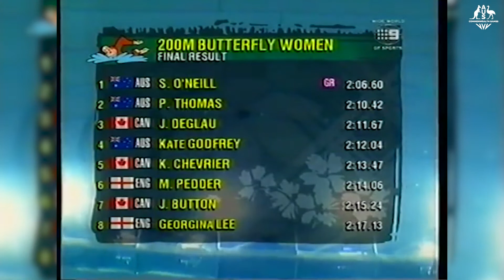Susie O'Neill win her sixth gold medal in the 200m butterfly | Kuala Lumpur 1998 Commonwealth Games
Champion swimmer Susie O'Neill breaks the Commonwealth Games Record in the 200m butterfly final on her way to a record sixth gold medal of the Kuala Lumpur Games.